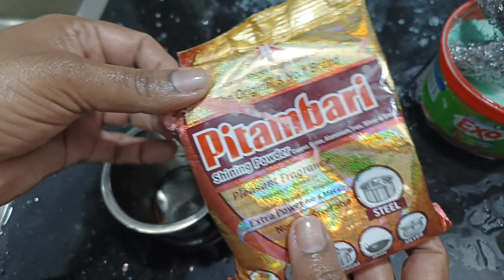टकाटक केलं स्वयंपाक घर 🍽️🦹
Village Volg
Village food
Village Life style
Indian village
Village cooking
Village cooking channel
Village Life Indian Volg
Husband Wife Volg
How to make daily volgs
Marathi Volg
Life of a daily volgs
Daily volgs
Daily volgger
Daily volgs India
Volg Indian couple
Volg video, Volg
Couple video
Cute Couple
मराठी व्हिडिओ
मराठी ब्लॉग
Marathi bolg
Marathi Volg
Marathi
Marathi Volg
Cooking
Cooking videos